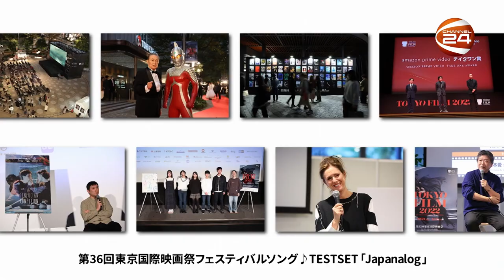আজ থেকে শুরু হলো ৩৬তম টোকিও আন্তর্জাতিক চলচ্চিত্র উৎসব | 36th Tokyo International Film Festival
আজ থেকে শুরু হলো ৩৬তম টোকিও আন্তর্জাতিক চলচ্চিত্র উৎসব

»» Office Address:
Bangladesh.